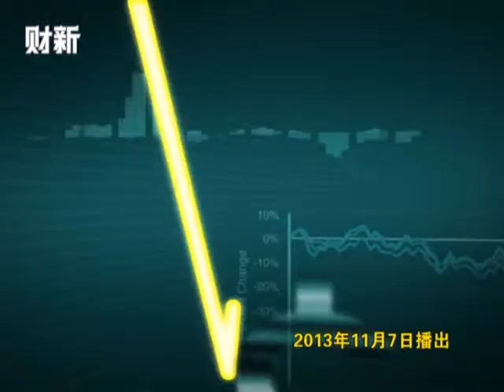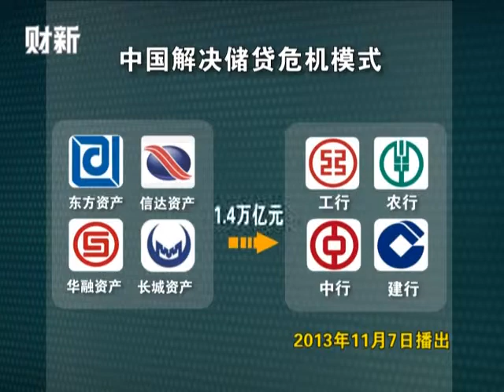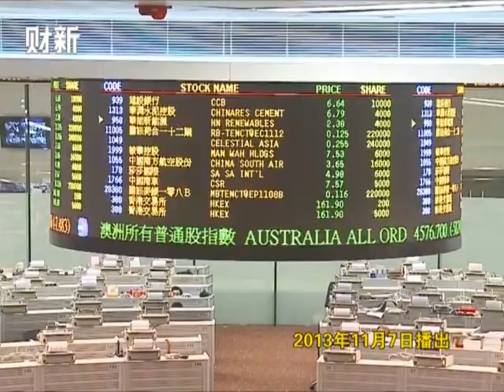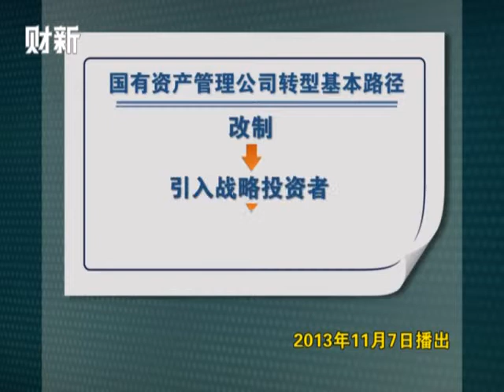【快评5分钟】四大资产管理公司机会又来？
不良贷款增长周期或将到来，信达、华融"趁势"上市